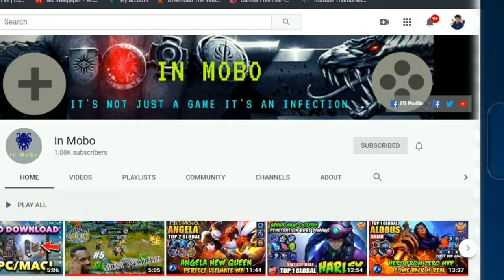CECILION NEW HERO IN ML | CECILION SPOTLIGHT | EMBRACE OF NIGHT | ULTRA 2K & 60 FPS